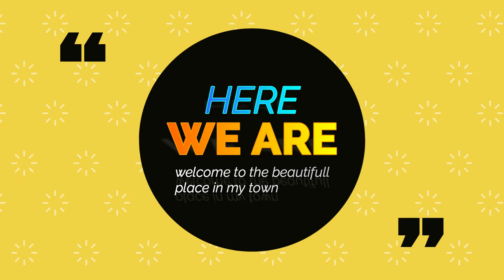new season to some place I don't know, ចេញដំនើរ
today , we are going to Darsrey, where is not many people don't know this .
it located on the eastern of Kulan mountain.